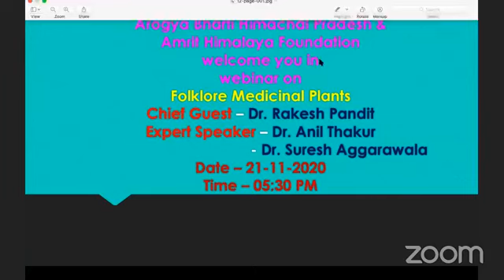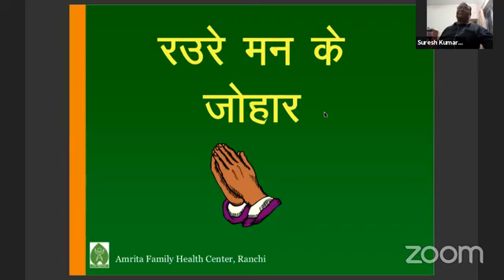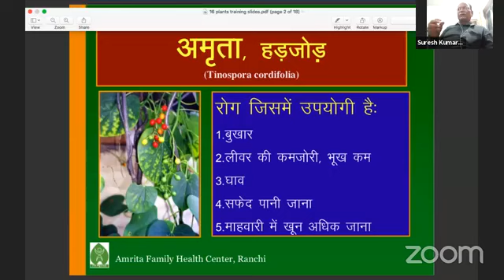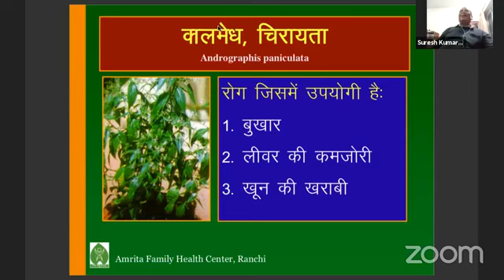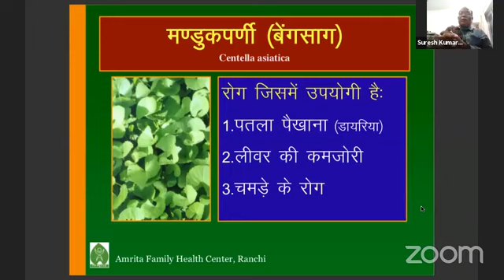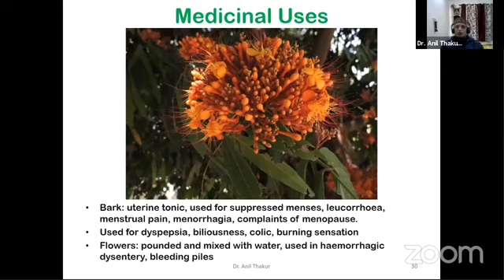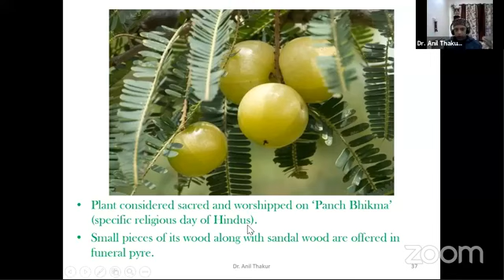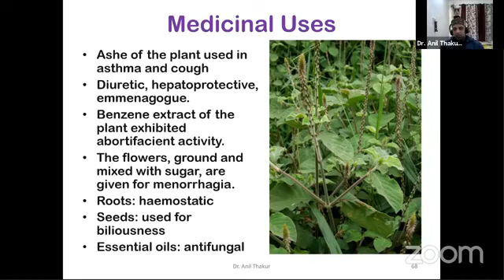Folklore Medicinal Plants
A Webinar on Folklore Medicinal Plants was organised by Arogya Bharti Himachal Pradesh on dated 21:11:2020.
Dr. Rakesh Pandit, National Secretary, Arogya Bharti and Member Board of Governors, CCIM was Chief Guest and
Dr. Suresh Agarawala (MBBS, MS) and Dr. Anil K Thakur (M.Sc., Ph.D.) were Expert speakers of this webinar.